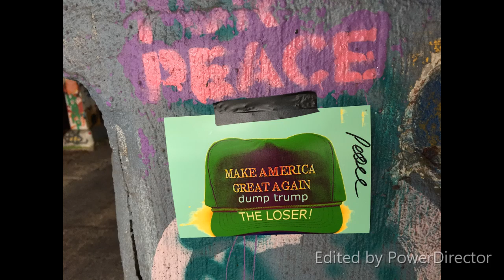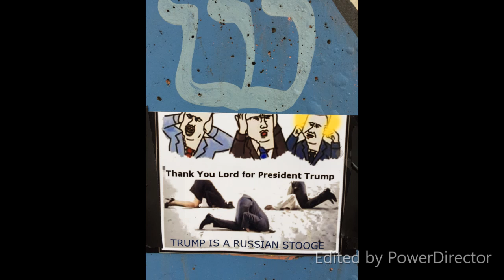stacks, ATL, Wylie Street, Cabbagetown, Cotton Mill, Krog St. Tunnel - Free Art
Edward Curtis and other Artists, American Indians/